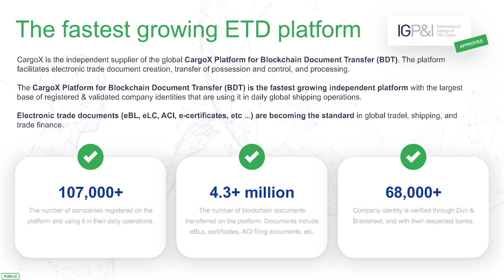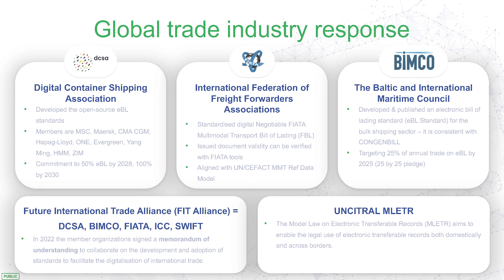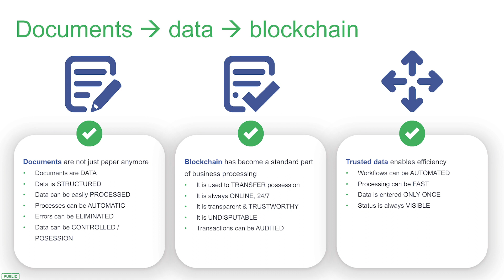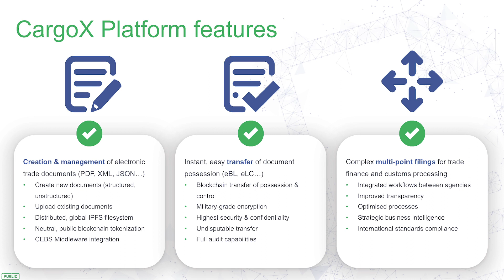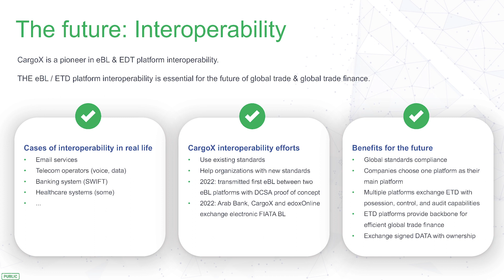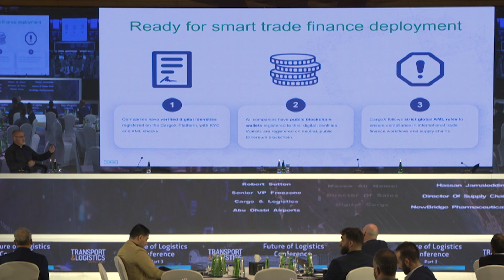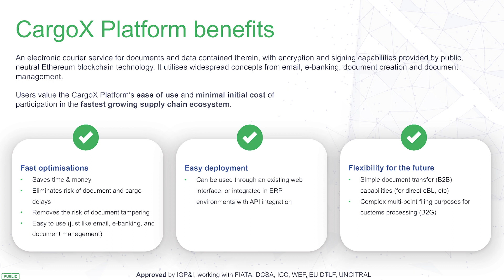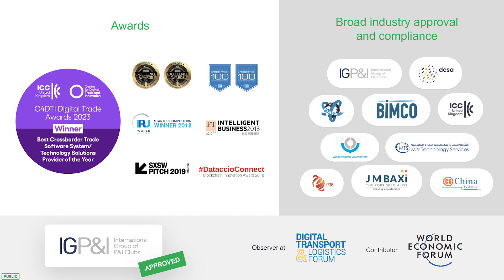CargoX - Digitalising the Supply Chain with Blockchain Technology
CargoX has developed the world's first widely adopted digital Blockchain Document Transfer technology that simplifies and speeds up cargo transport and logistics operations across ports and borders with the use of eBLs.

In this exclusive video from TLME's Future of Logistics Conference Part 3, CargoX VP of Business Development, Vjeren Ortynski gave a presentation on the latest features and functionalities of the CargoX platform that are facilitating global trade today.

Mr Ortynski also highlighted the interoperatability of the CargoX platform that moving forward, will allow seamless document transfer and exchange between different digital and blockchain-based platforms.

The simplicity of the CargoX user interface was also highlighted during the presentation that showed how using the platform was almost as easy as using email.

This, accompanied by 24x7 customer support services make CargoX the go to platform for digitalising transport and logistics operations.